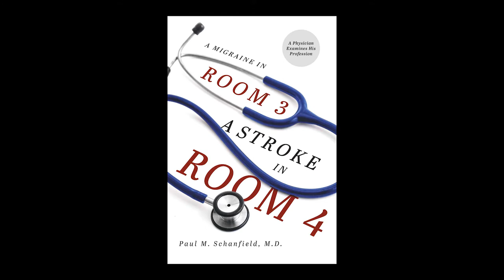Inside Health Care February 2020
A local doctor explains new research about winter sports injuries and kids.  February is American Heart Month!  Learn how to prevent and reduce your risk for heart disease.  A Minnesota doctor gives us a rare look inside our health care system.